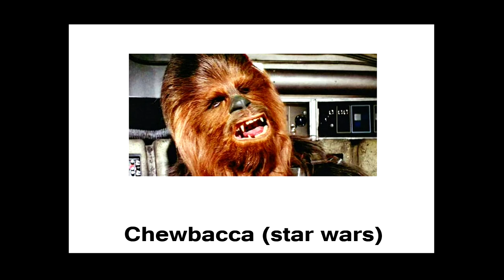Fast impressions in 30 seconds - Impressions.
"Impressions" an imitation of a person or thing, done to entertain.